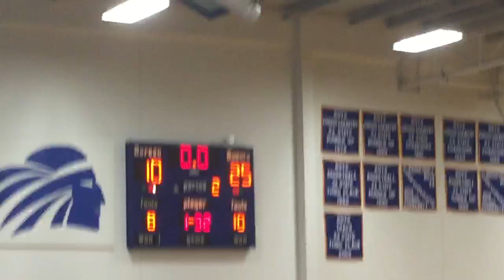Berean Academy vs Sterling Angle 1